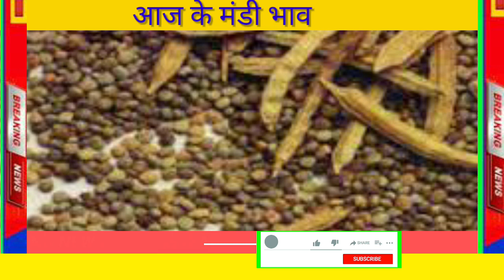ग्वार में तेजी का बुलबुला फुटा| एनसीडीईएक्स में तेजी के बाबजूद भी मंडियों नरमी क्यों?gwar ka bhav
gwar ka bhav today
gwar ka aj ka taja bhav
guwar bhav today
gwar aj kya rate hai
guwar rate today
aj ka mandi bhav
aj gwar kitna tuta
aj gwar kitna badha
gwar ncdex report
gwar vayda report today
gwar price today
gwar men kitna uchhal hai
gwar ka bhav kab tak badhega
mandi bhav
siwani mandi bhav
nohar mandi bhav
haryana mandi bhav
nohar mandi bhav
adampur mandi bhav
nokha mandi bhav